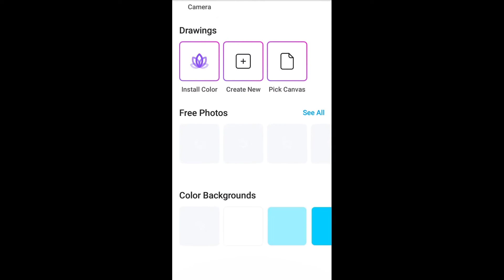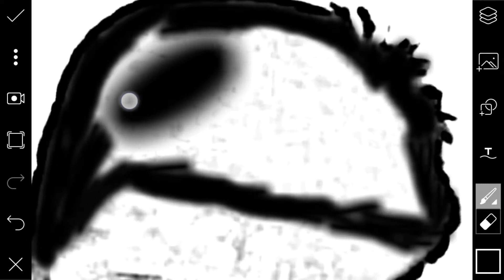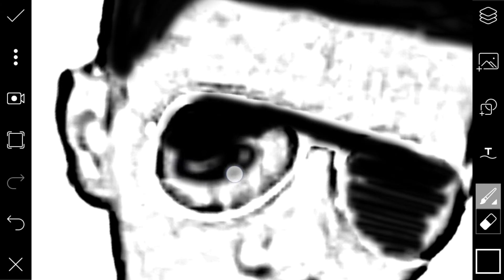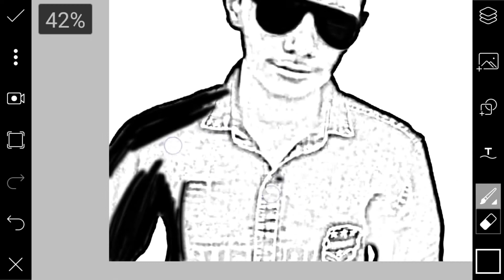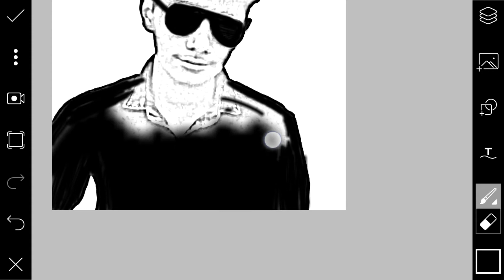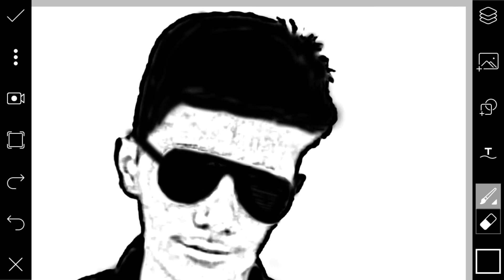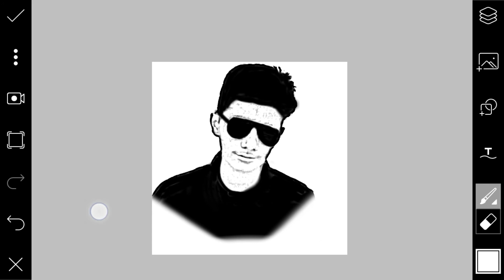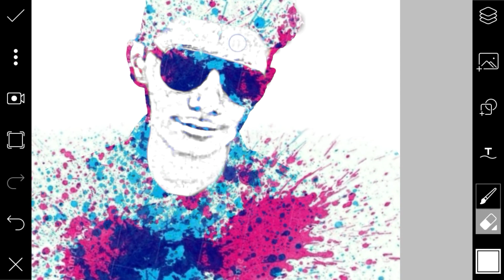Splash effect photo editing|Kanav Editing||Pro Editing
Hi friends, today we are going to show you, how to edit splash effect 📷photo like a pro on your mobile by following the steps shown in the video.
Take a screenshot of the colour splash used for editing, given at the end of the video.